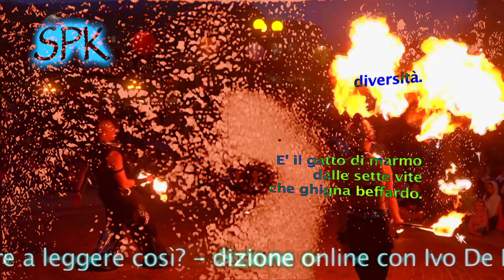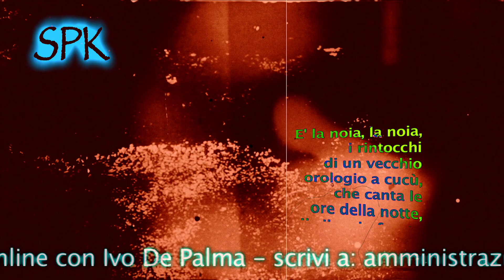SPOKEN WORDS: "IL PAZZO", di Marco Galvagni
VUOI IMPARARE A LEGGERE COSI’?
DIZIONE ONLINE
con Ivo De Palma

Con la mia voce: “Il Pazzo”, di Marco Galvagni.

- DAL PRIMO APPROCCIO TECNICO
AL PERFEZIONAMENTO ESPRESSIVO

- DAL PIACERE DI LEGGERE PER TE
AL PIACERE DI RACCONTARE AGLI ALTRI

- DAL PIACERE DI ASCOLTARE
AL PIACERE DI FARTI ASCOLTARE

PER LA TUA VOCE
AFFIDATI ALL’ESPERIENZA!

SOLO LEZIONI INDIVIDUALI
QUEL CHE PAGHI, HAI
MASSIMA FLESSIBILITA’

REGALATI LA TUA VOCE!

AL PERFEZIONAMENTO ESPRESSIVO

AFFIDATI ALL’ESPERIENZA!

SOLO LEZIONI INDIVIDUALI
MASSIMA FLESSIBILITA’